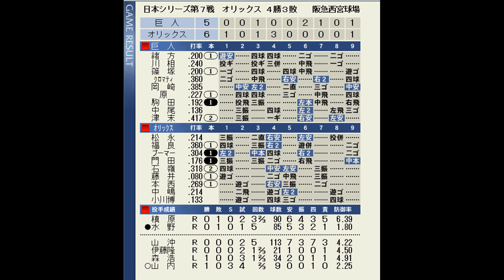【衝撃】衝撃の展開!!すごい結末が待っていた!!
1989年仮想CSを勝ち上がった両チームの対決
【AI予想】